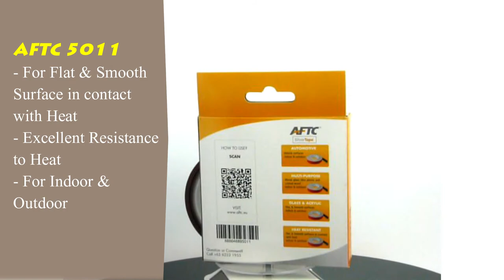AFTC 5011 (Heat Resistant Tape)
AFTC Tapes - An European Standard Tapes